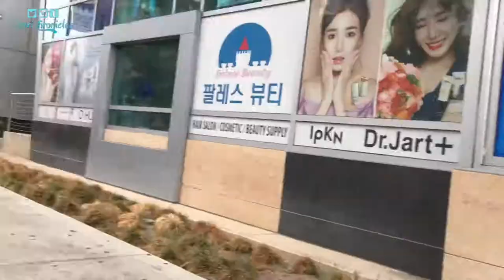THE QUEST TO FIND THE PERFECT ASIAN MARKET: FOLLOW MY FOODIE JOURNEY DORI CHRONICLES VLOG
If you know me... you know I love my Asian cuisine, especially Japanese cuisine!  It's hard finding the right Asian grocery store, with the comfort food choices.
Let me know what you buy and which is your favorite Asian market.

This time.. I was majorly disappointed in the quality of seafood in markets lately. Seems like money is more important than keeping their raw goods fresh and safe.

There are a couple of good markets out there, but today was a total bummer.

DORI CHRONICLES SEPT 4 EPISODE 55 2017 THE QUEST TO FIND THE PERFECT
ASIAN MARKET DAILY VLOG

Daily Vlog of a New York Girl living in La La Land!

Welcome to my digital world, who knows what the hell I'll show.